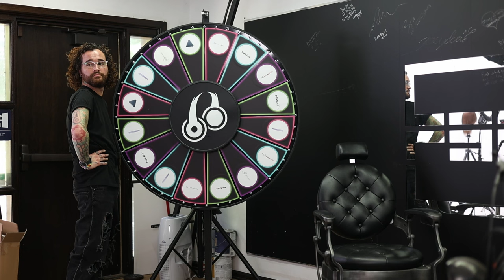How To Solve Salon Drama